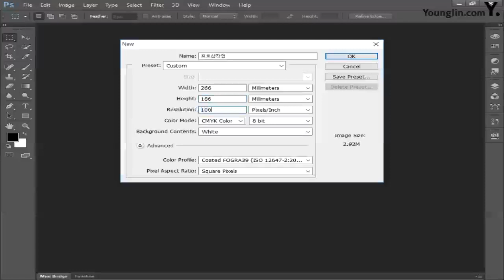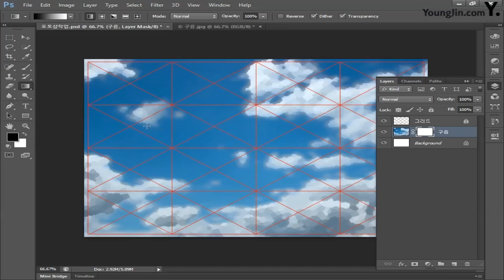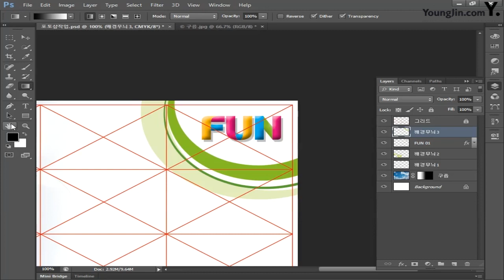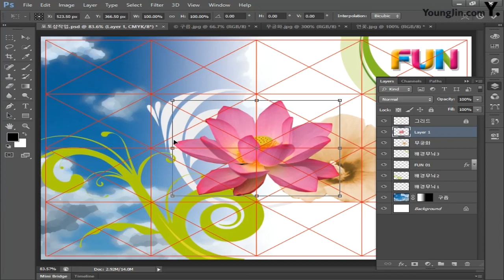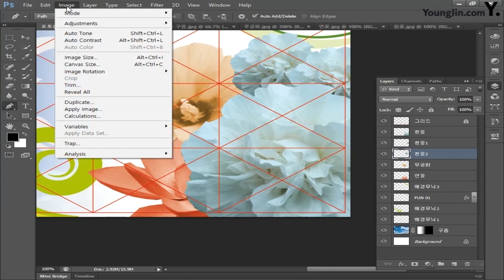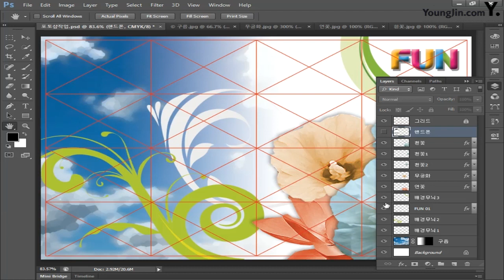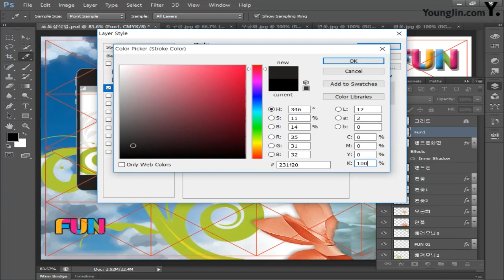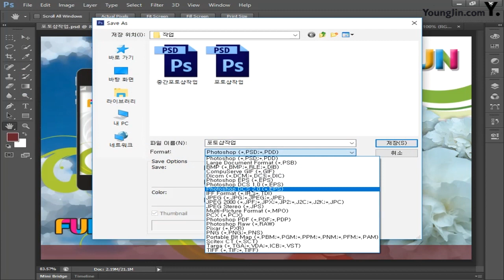Fun Telecom_포토샵